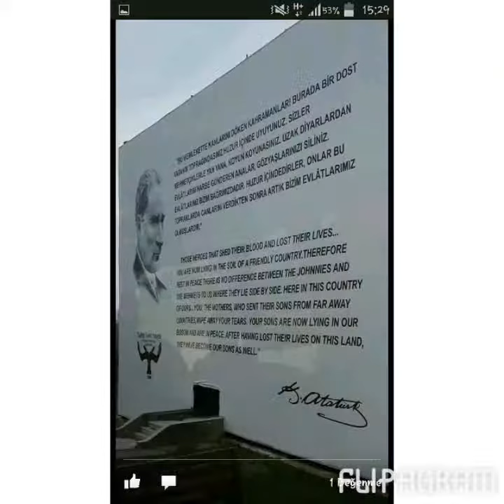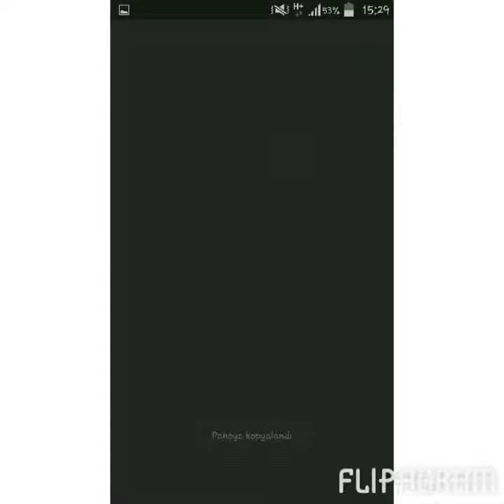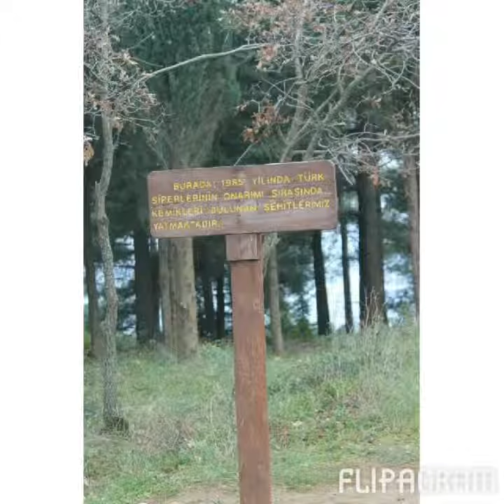Çanakkale Hatıralarım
♫(Gazi Diyor Çanakkale Geçilmez Yeni Çanakkale Marşı )
@flipagram ile yapıldı